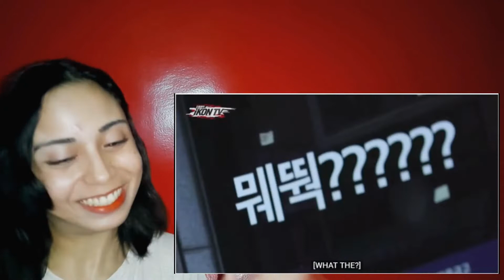iKON - ‘자체제작 iKON TV’ EP.2-1 (Reaction)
Have a good time guys.